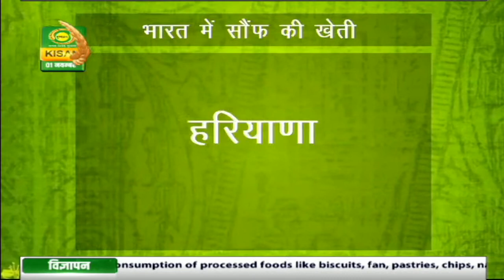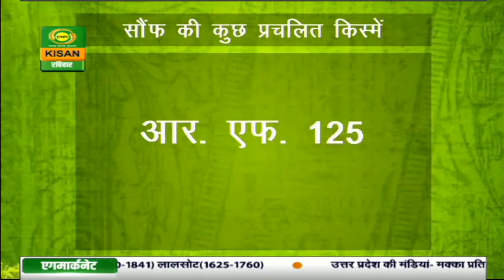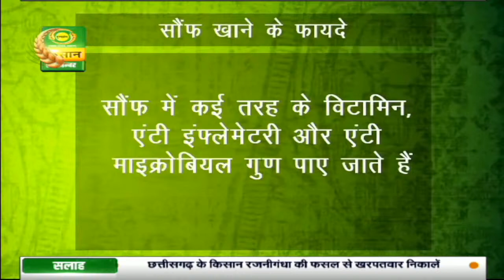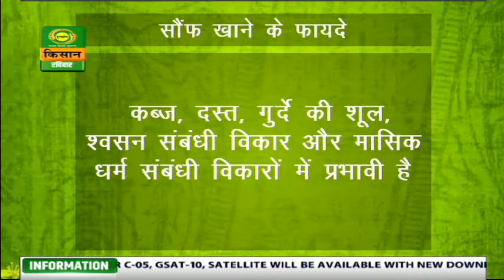मसाला इंडिया’: चलिये भारत के मसालों की चटपटी दुनिया में डीडी किसान के विशेष कार्यक्रम के साथ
मसाला इंडिया’: चलिये भारत के मसालों की चटपटी दुनिया में डीडी किसान के विशेष कार्यक्रम ‘मसाला इंडिया’ के साथ|